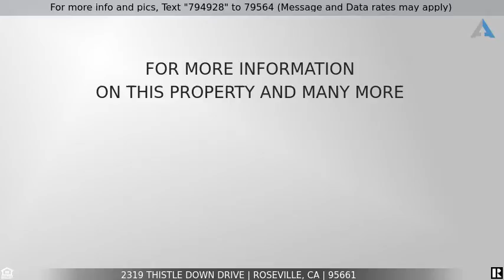Priced at $610,000 - 2319 Thistle Down Drive, Roseville, CA 95661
Home for Sale in Roseville

Incredible opportunity in desirable Huntington Oaks! Gorgeous custom home with 4 large bedrooms plus a delightful 5th room that can be an office, den, etc. *Oversized master suite has large window & walk-in closet  *Freshly painted interior with contemporary colors *Lots of wonderful custom features thru-out *Inviting backyard with various fruit trees, raised garden bed area and several other wonderful places to explore *Right down the street from Maidu Park  *No HOA *Low Roseville utilities *Award winning schools *Check out the 3D tour *Clean, crisp and bright!  Don't miss seeing this one!